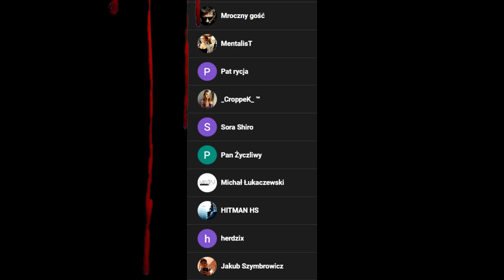Sniper Elite 5 HeadShot 582m [Szorty Kapitana #10] By Kapitan Czarny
Niestety nie mam czasu i materiału na normalny odcinek na tą niedziele. Ale tym razem nie będzie pusto w nią. Macie takiego oto Headshota. Do następnej niedzieli